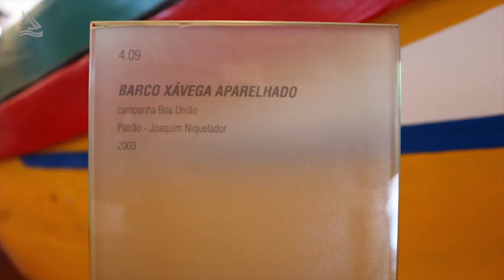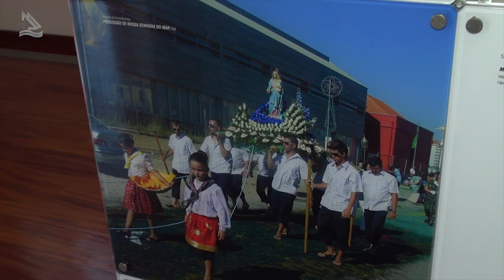Espinho em Portugal e seus encantos - 03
Espinho em Portugal e seus encantos -  Programa Assim é Portugal Bl. 03